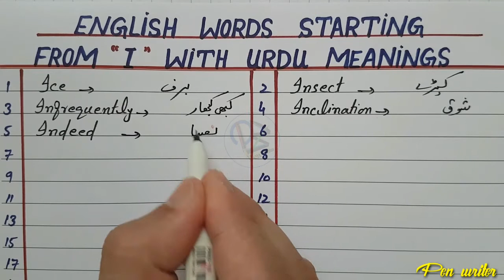Common English words that start with I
Hello everyone
In this video you will learn common English words starting from I with Urdu meaning

So I hope this video will help you